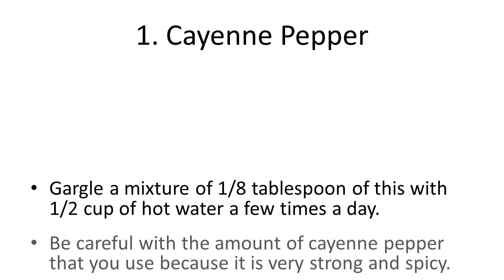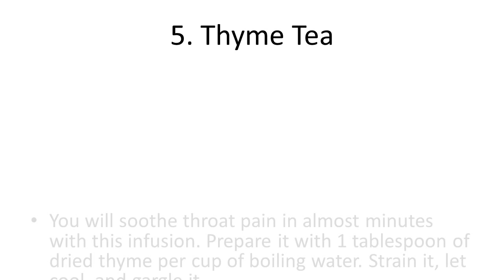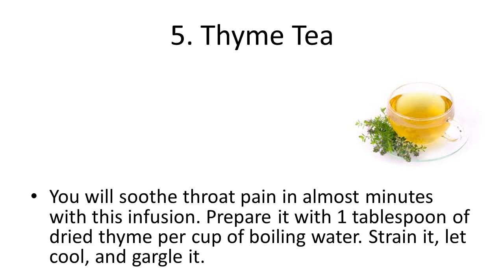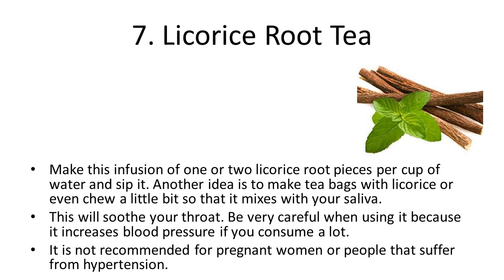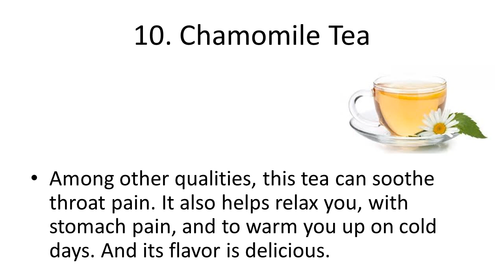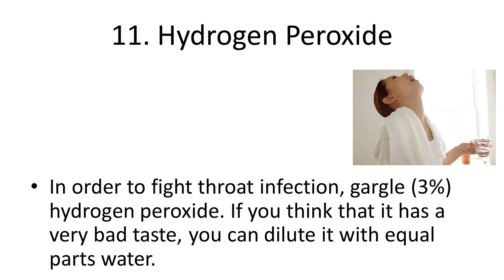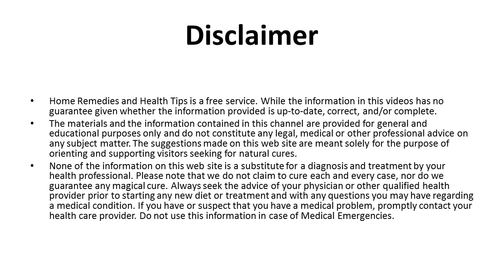Natural Remedies for Throat Pain | Easy & Simple Home Remedies For Sore Throat